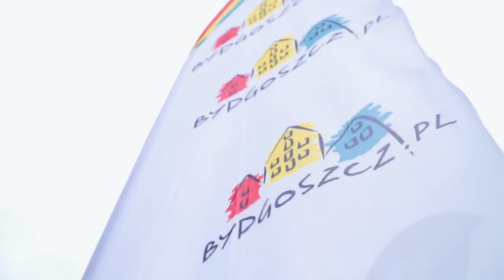Bydgoszcz Archers - Podsumowanie 2020